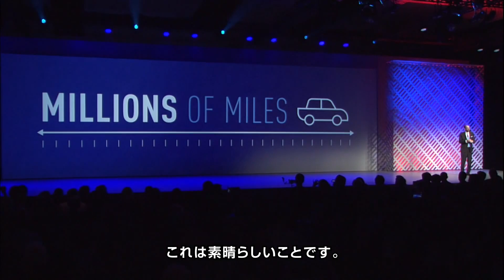CESプレスカンファレンス TRIギル・プラットCEO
トヨタ自動車(株)（以下、トヨタ）が米国に設立した、人工知能技術の研究・開発を行う新会社Toyota Research Institute, Inc.（以下、TRI）は、体制および進捗状況を公表した。TRIの最高経営責任者（CEO）であるギル・プラット（Gill A. Pratt）が、米国ラスベガスで開催されている2016 International CESにて発表した。